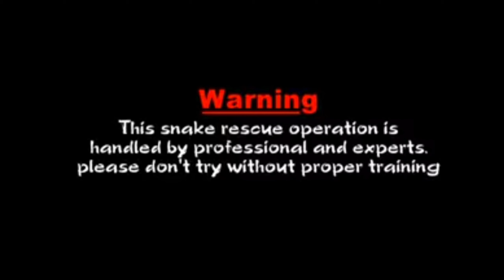बहुत खतरनाक😱😱 2 baby cobra Snake जगंल मैं रिलीज किया।।